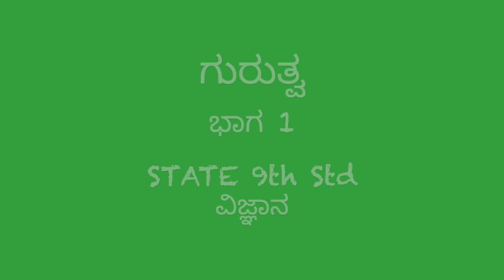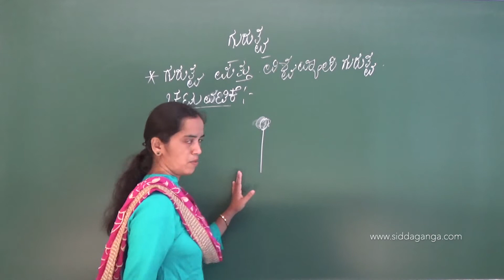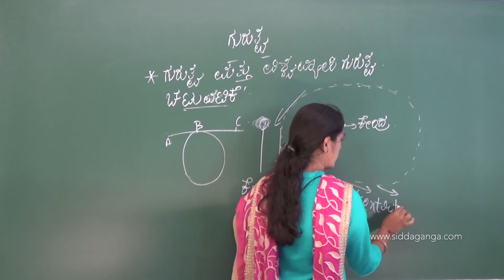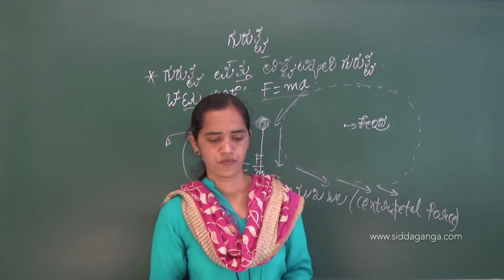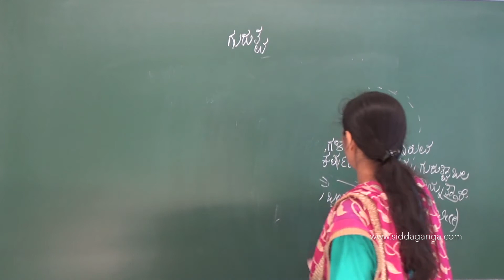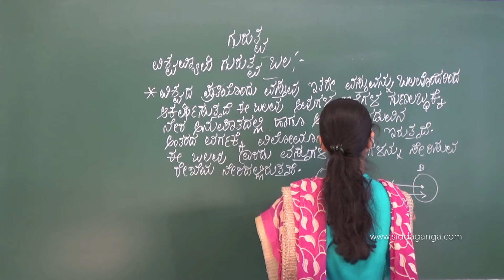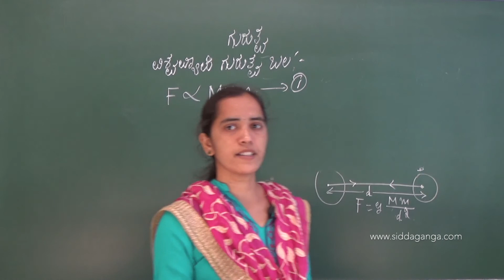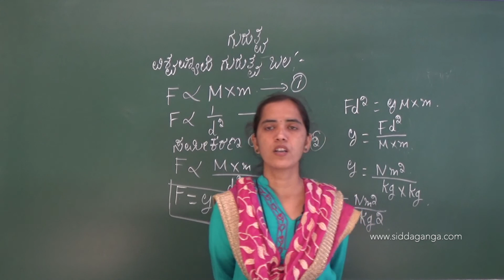STATE 9 - SCIENCE - GURUTVA - PART 1